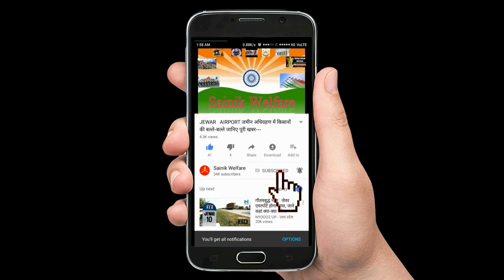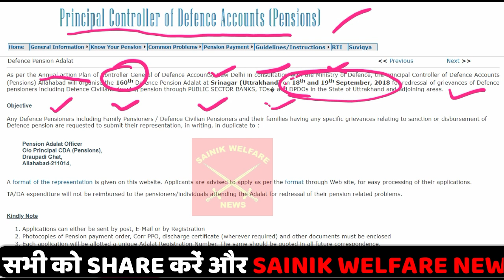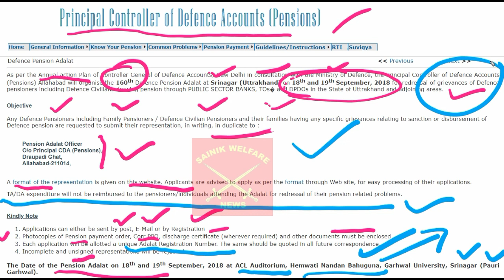PCDA Allahabad ने सभी पेंशनरस और फैमिली पेंशनरस के लिए की बड़ी घोषणा-सभी पेंशनरस उठाये फायदा